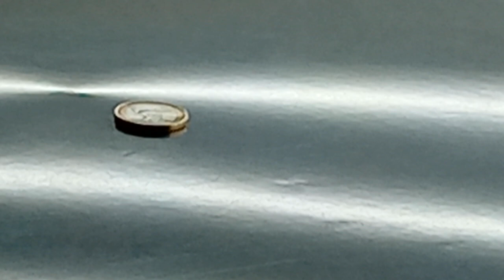√ CORSO LEVABOLLI, CORSO TIRABOLLI, COME RIPARARE LE AUTO GRANDINATE PARTE PRIMA